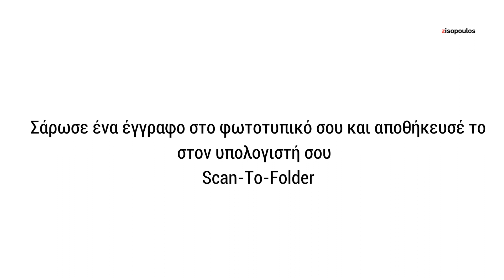Πώς να σκανάρεις ένα έγγραφο Ricoh MP C2003, C2503, C3003, C3503, C4503, C6503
Ήρθε η στιγμή να σκανάρεις έγγραφα (ταυτότητες και τιμολόγια για παράδειγμα) ΜΟΝΗΣ ΟΨΗΣ και θέλεις να τα αποθηκεύσεις στον υπολογιστή σου;

Παρακολούθησε το βίντεο και δες βήμα βήμα τις οδηγίες για να σακνάρεις (σαρώσεις) έγγραφα από το Ricoh MP C2003, C2503, C3003, C3503, C4503, C6503 φωτοτυπικό σου μηχάνημα στον υπολογιστή σου.

Η ομάδα της @Zisopoulos_com παρατήρησε ότι η μεγάλη πληροφορία στα φυλλάδια τεχνικών οδηγιών είναι περίπλοκη και πολλές φορές σημαντικές λειτουργίες όπως το σκανάρισμα εγγράφου δεν εξηγούνται απλά και κατανοητά με αποτέλεσμα να μην αξιοποιούνται στο έπακρο.

To βίντεο απευθύνεται σε οποιονδήποτε κατέχει ένα φωτοτυπικό μηχάνημα της Ricoh.

⚠️ Προσοχή: Η διαδικασία μπορεί να διαφέρει σε άλλα brands φωτοτυπικών μηχανημάτων.

Αν σε ενδιαφέρει η αγορά Φωτοτυπικών Μηχανημάτων Ricoh ρίξτε μια ματιά εδώ

👍 Αν σας άρεσε ή σας φάνηκε βοηθητικό το video μας θα χαρούμε να μας δώσετε ένα  like (👍)